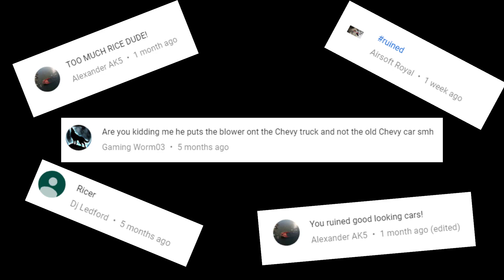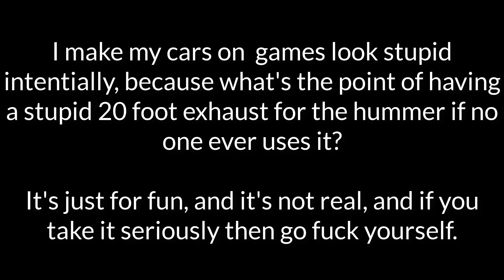Is CoTabb A Ricer????